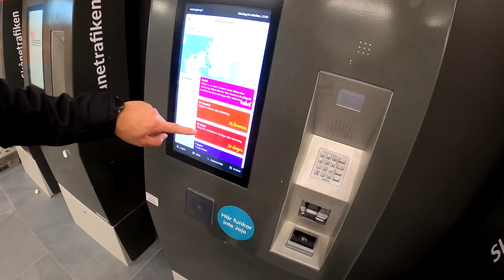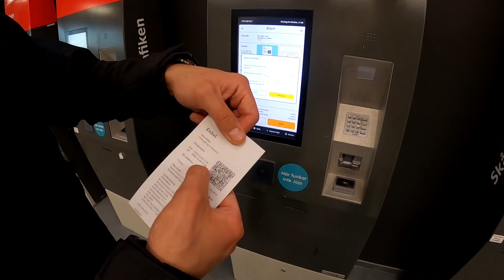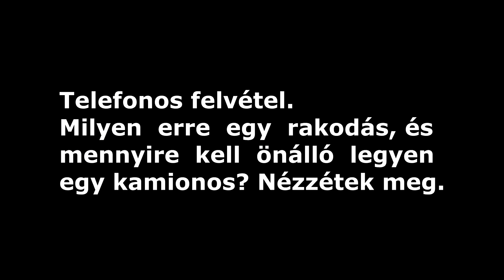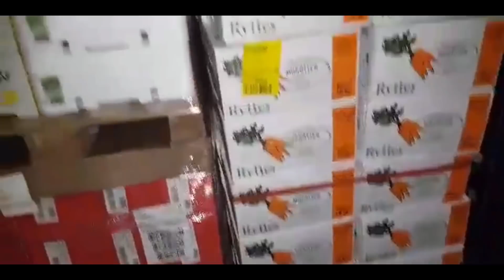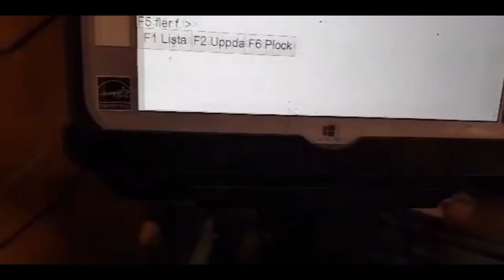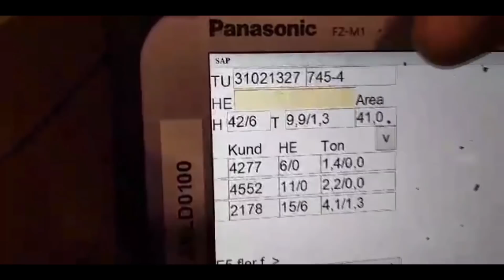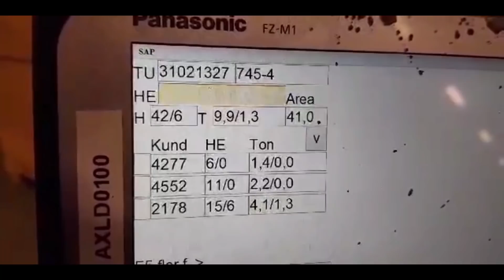A kamionos egy napja Svédországban 1.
00:00 Bevezető
01:08 Köszönöm a finanszírozást
01:52 A mai téma
02:25 Irány a Dachser
02:46 Megyek Helsingborgba.+ térkép
03:12 Jenő
03:50 Első rakodás. A mai program.
04:30 Választható a nappali, esti munka?
05:15 Holnap másik cégnél leszel?
05:25 Lerajzolják, hogy kell elhelyezni az árut?
05:45 Közvetítőn keresztül dolgozol?
06:00 Drónfelvétel.
07:48 Rakodás,  extra felvétel
09:15 Jenő története. Irány Anglia 18 évesen...
10:40 A svéd vonal. A tévhit...
12:00 A lovarda és a személyi szám...
13:10 A Magyar évek. Svéd munka vége...
14:00 Jogosítvány, párkapcsolat, kezdés
14:40 Újból Svédország. Remény.(történet vége)
-folytatjuk
15:00 Mi az ami megfogott Svédországban?
15:56 Svédország 2/3 erdő
16:20 Érkezés a rakodóhelyre
16:38 Drónfelvétel + extra nézet - tolatás
17:54 Mehetünk a 3. felrakóra
18:15 Zárt ajtóval rampára?
19:20 Miért?
19:43 Drónfelvétel - Vissza a 2. helyre
20:30 Én nem megyek be a hűtőházba...
21:00 Helsingbrog, BANÁNOS és Nutellás PIZZA (Svéd jellegzetesség)
-itt ünnepeltem a születésnapom Jenővel-
22:58 A pizzéria. Milyen ízre?
24:00 Vonatozás Malmöbe és esti 6km futás a kamionig
26:18 Hol fürdök ?
26:54 Szétizzadtam magam...
27:11 Utolsó felrakó
27:50 Szűk tolatás, Drónfelvétel - extra rész
30:12 Ilyen van? Az Erdélyi sikersztori... Ez kell!!
31:00 Telefonos felvétel. Rakodás menete, rakomány stb...
36:33 Sibylla. Vacsora. Hamburger.
37:11 A mai nap vége. Holnap jön a 2.rész!